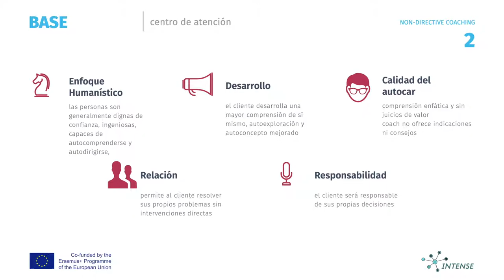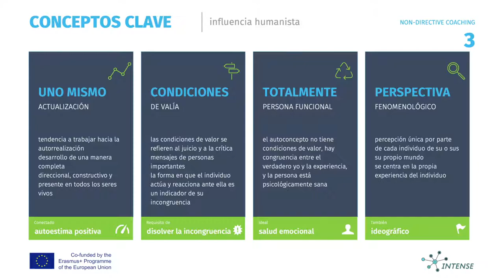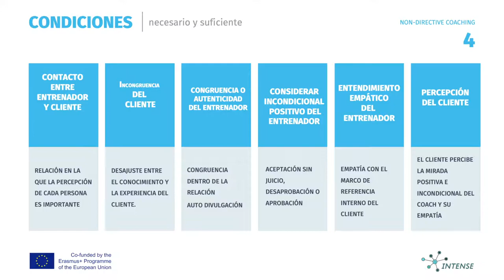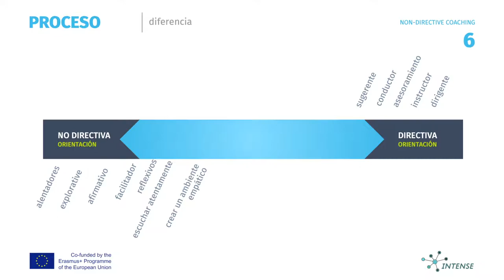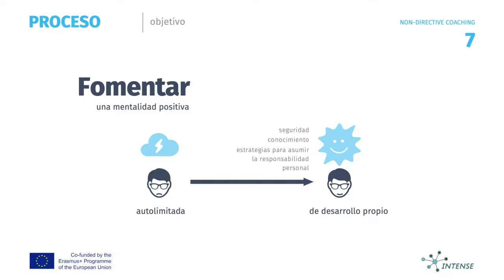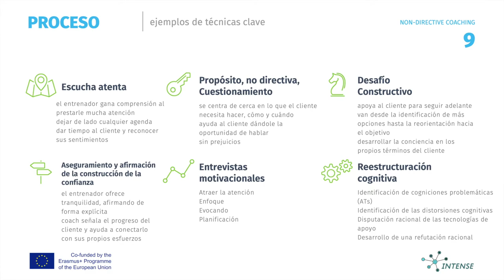entrenamiento no directivo